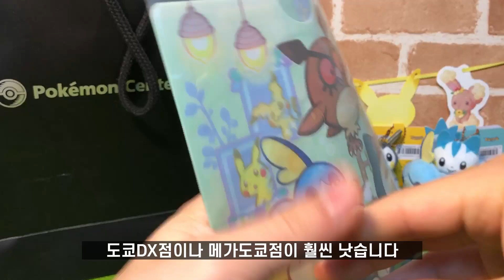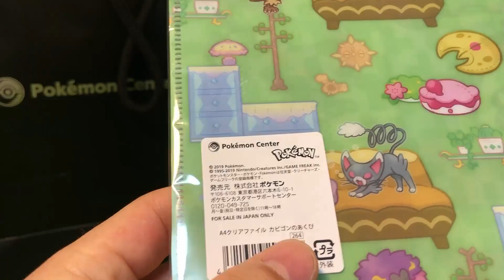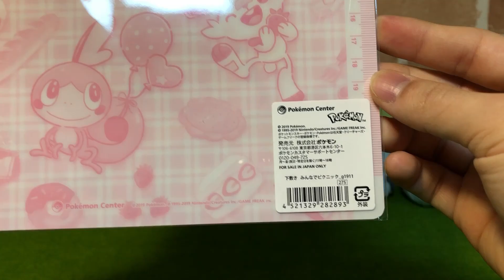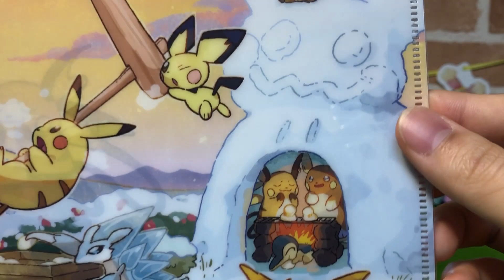포켓몬센터 신상 대공개! 포켓몬 굿즈 쇼핑후기 2편!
포켓몬센터 시부야, 메가도쿄점에 방문해 구입한 인형, 랜덤 굿즈, 각종 용품까지 대망의 포센 쇼핑후기 완결편 보고가세요!

안녕하세요, 연박사입니다!
지난번 1편 영상에 이어 시부야점, 메가도쿄점에 방문해 구입한 친구들을 데리고 왔습니다.
물론 이번 편에도 전기쥐 포켓몬이 가득^___^
더 재밌는 영상 많이 준비하고 있으니까(!) 다음 영상에서 만나요

Hey, Yeonbaksa here!
This clip is sequel of the last video, Pokemoncenter Shopping 1.
I bought these merchandises from Pokemoncenter SHIBUYA and MEGA TOKYO(Ikebukuro).
Will be back with more interesting videos.

BGM
1. Track : 귀여운 BGM 모음